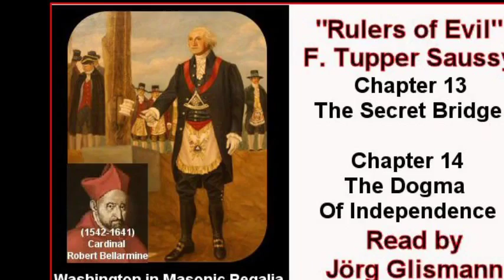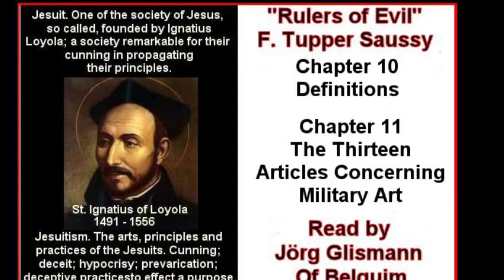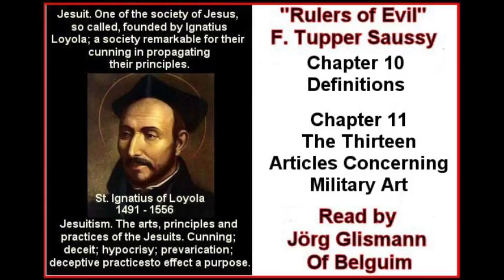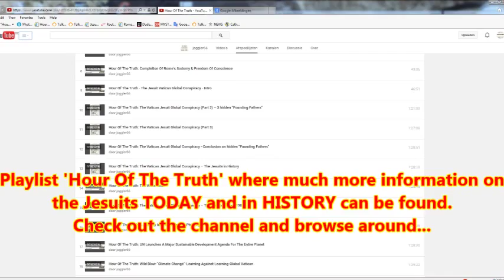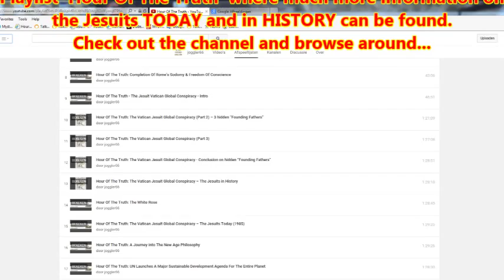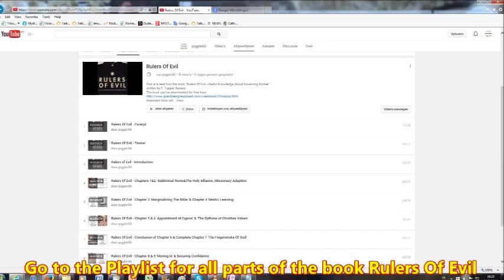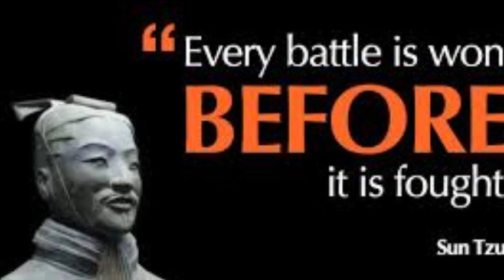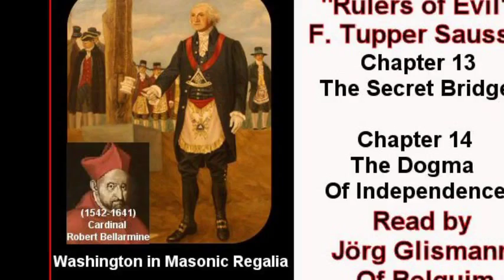Rulers of Evil - The Secret Bridge + The Dogma of Independance ch.13+14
Special thanks to Jörg Glismann of Belgium for his reading of the book "Rulers of Evil" by F. Tupper Saussy. This video is a mirror from his channel, you can visit this video there also